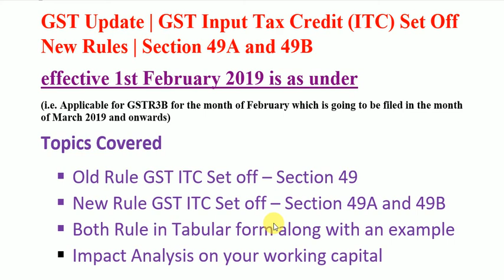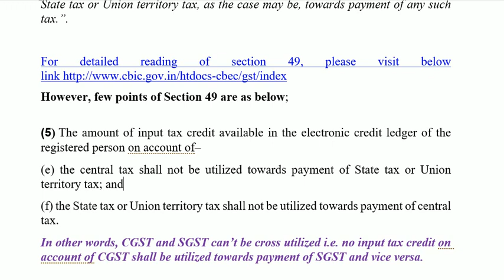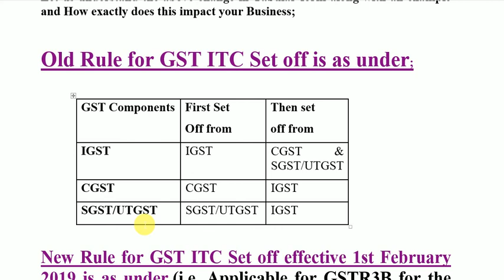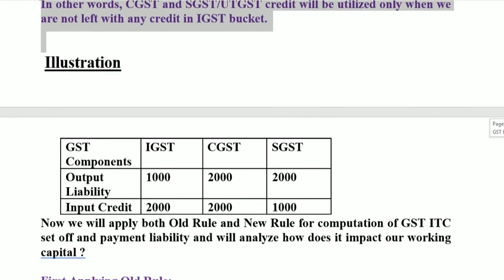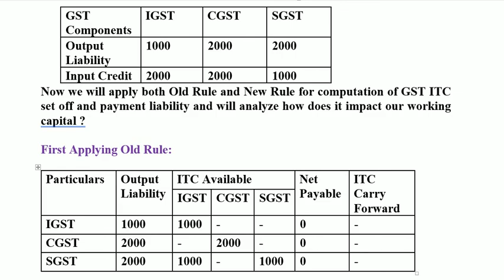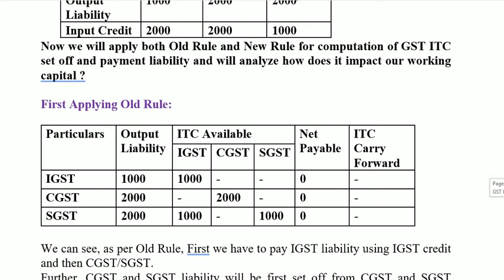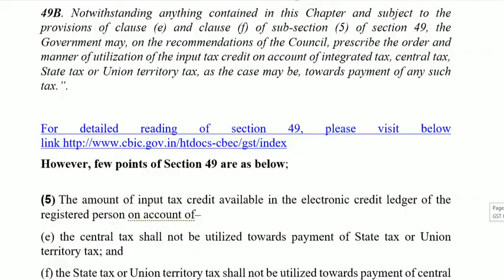GST ITC SET OFF NEW RULES, HOW TO SET OFF ITC IN NEW RULES, AMENDMENT IN ITC RULES from 01 02 2019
Topics Covered
 Old Rule GST ITC Set off – Section 49
 New Rule GST ITC Set off – Section 49A and 49B
 Both Rule in Tabular form along with an example
 Impact Analysis on your working capital (Cash)